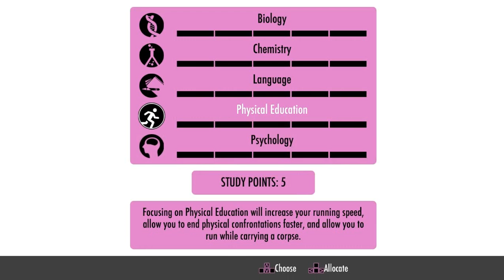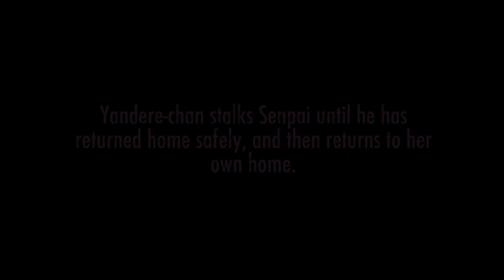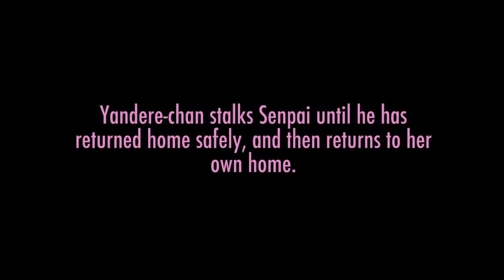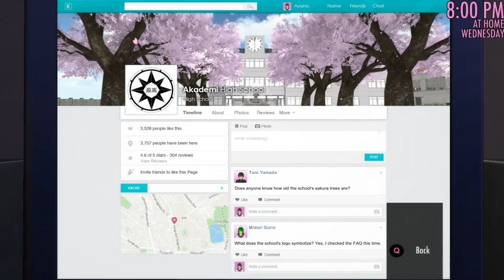The Fun Starts Now: Yandere Simulator EP: 2